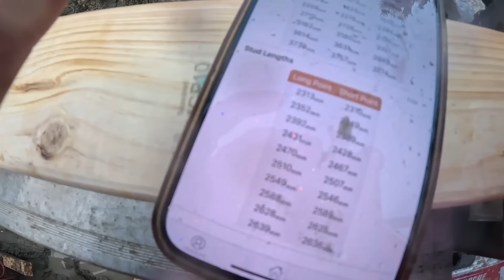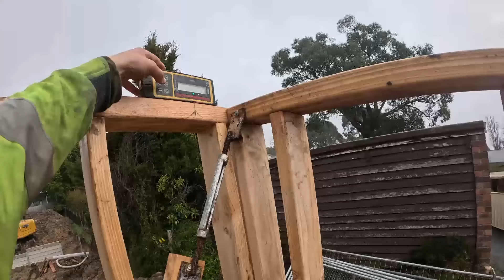Building Rake Walls & Bracing!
The app I was using is called the chippy Calc, it’s on the App Store and available on android I think